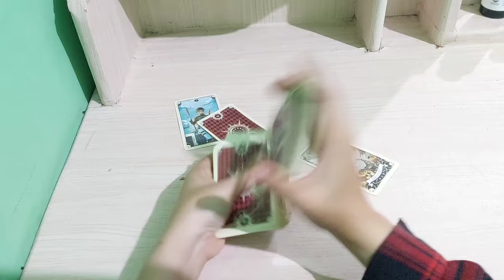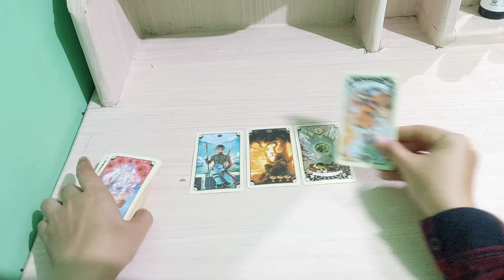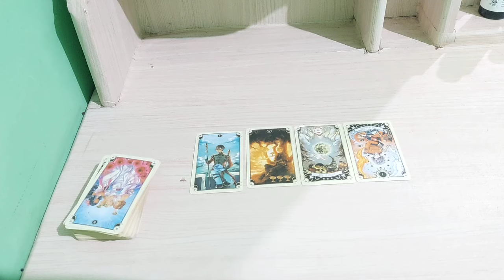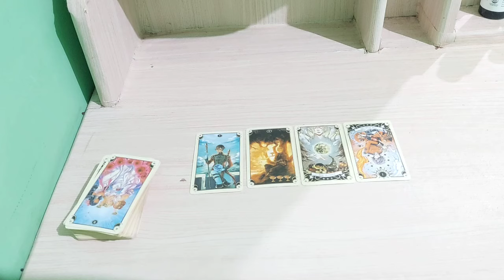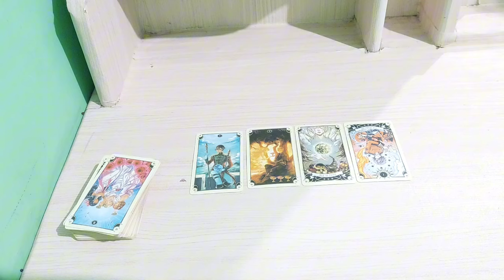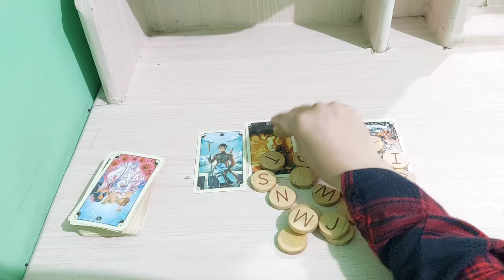ini yang membuat mereka tertarik padamu